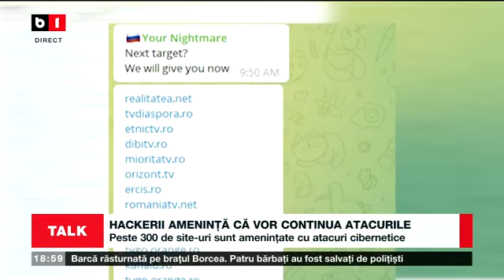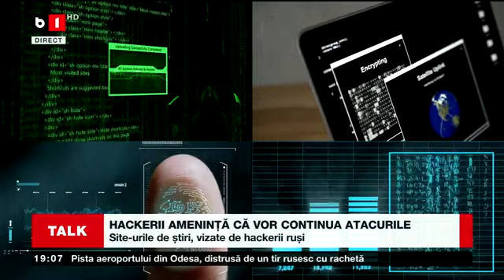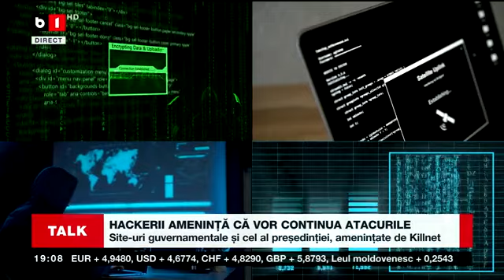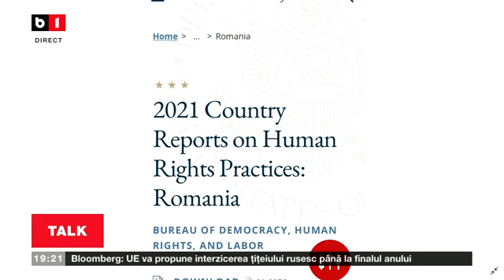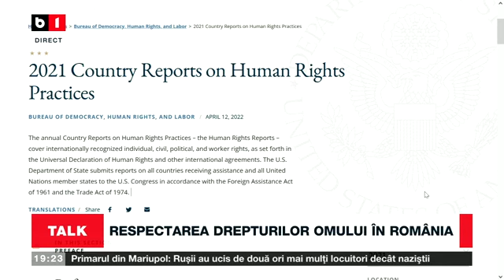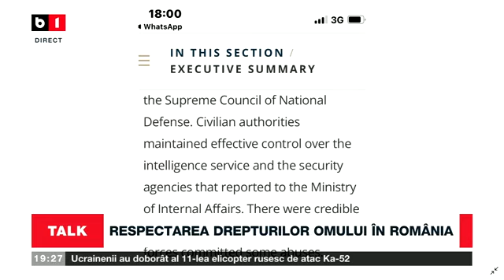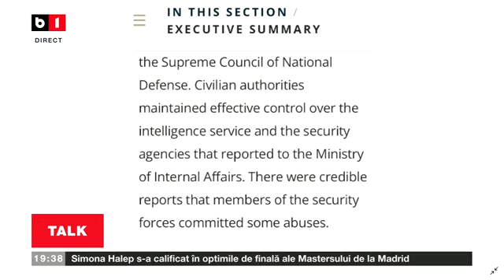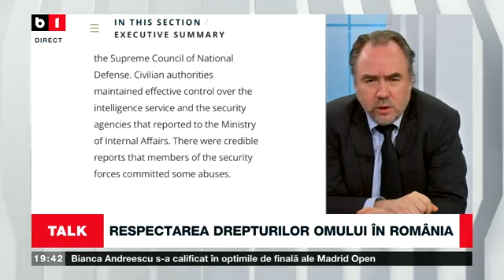TALK B1 CU DAN GABOR. HACKERII AMENINȚĂ ROMÂNIA. CE SITE-URI SUNT AMENINȚATE ȘI CE FAC AUTORITĂȚILE